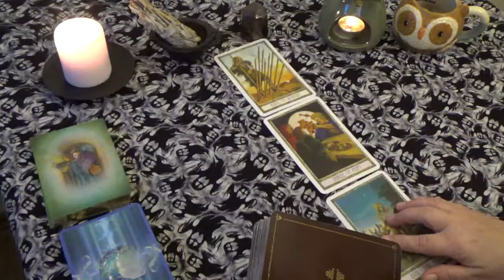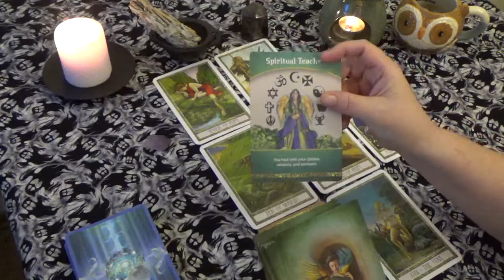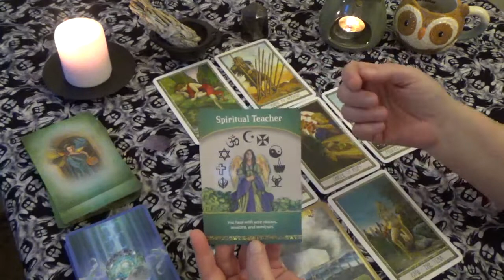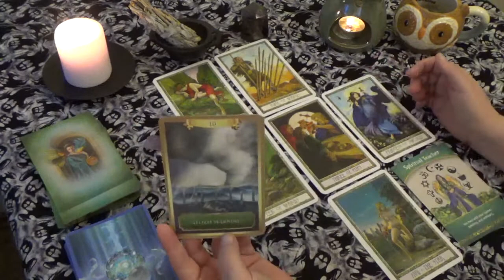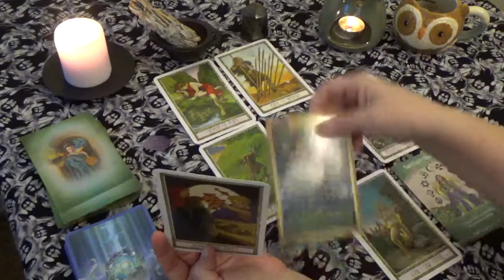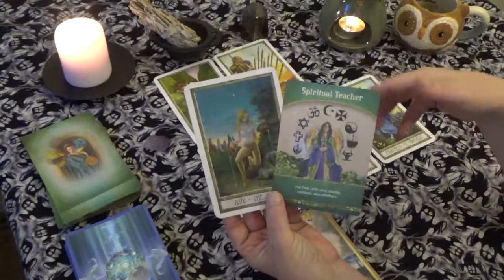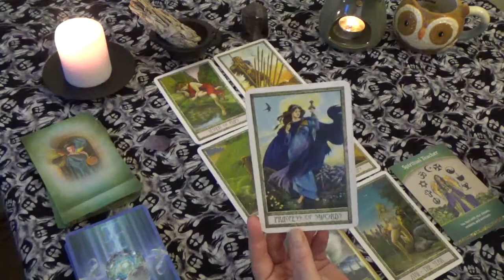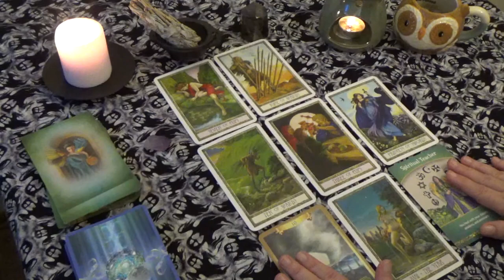Capricorn "WEEKLY" 17th-23rd DECEMBER 2018 "A DECISION MADE,A TIME TO HEAL & CELEBRATE"